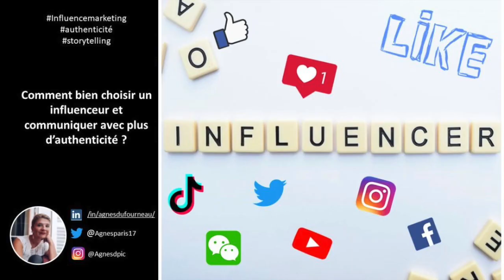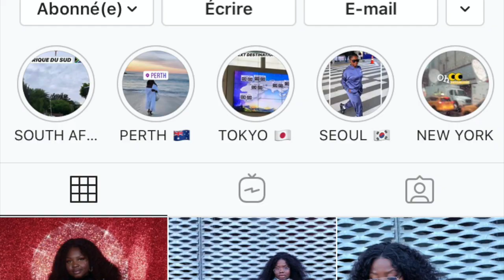tabouret gang : Influenceur d'afrique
Le doc vous parle des influenceurs  africains : Le cas tabouret gang